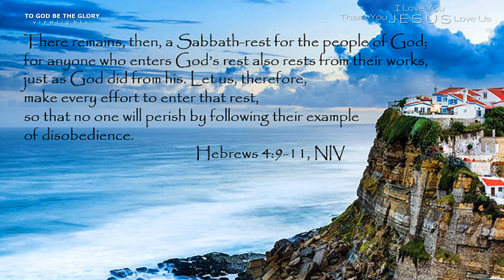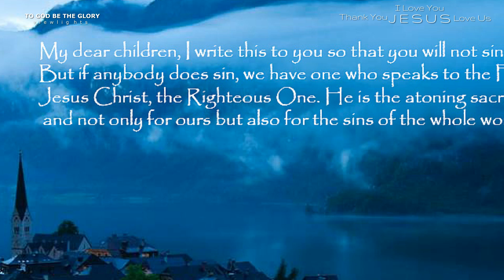Inspirational Message with Bible Verses - Viewlights V20